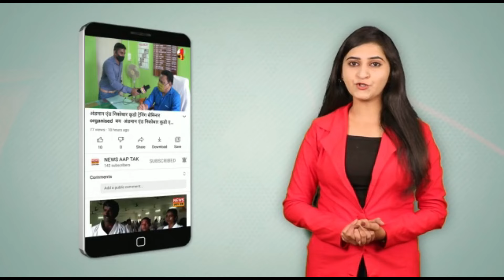USHA KUMARI INDEPENDENT CANDIDATE (FLUTE SYMBOL) CONDUCTED RALLY IN SOUTH ANDAMAN